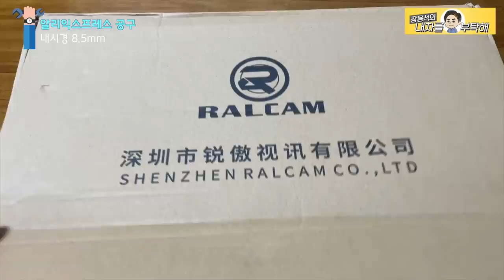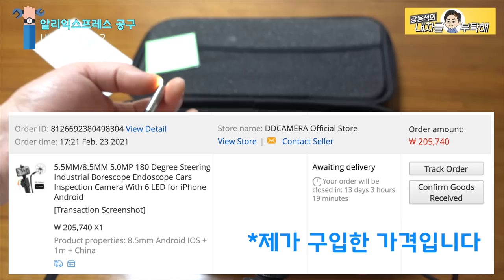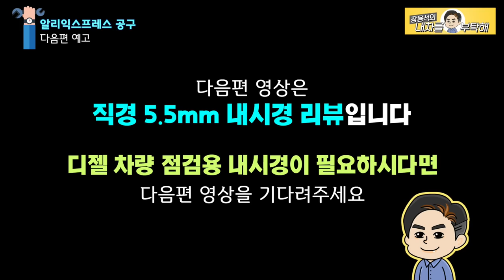공구 리뷰 굴절 내시경 8.5mm 알리익스프레스 | 엔진 속보고 점검.진단하기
안녕하세요.
이번 공구리뷰는 굴절 내시경 8.5mm 입니다.
사람만 내시경하는게 아니죠,
자동차도 내시경으로 점검하고,
좀더 정확한 점검과 진단을 할 수 있습니다.
저는 알리익스프레스에서 구입했습니다.
같은 상품 다른 가격, 잘 비교하시고 지혜롭게 구입하세요.

1번 하남점 (카닥터모터스)  경기 하남시 샘재로 107-1
2번 남양주점   경기 남양주시 오남읍 양지로 77 가동 101호
3번 광주점(기계 고치는아저씨)  광주 북구 연양로95번길 9 1층
4번 부산점(케이티모터스) 부산광역시 기장군 정관읍 예림1로 6
5번 동탄신도시점(오토리페어) 경기도 화성시 효행로 1156번길 9 (병점동)